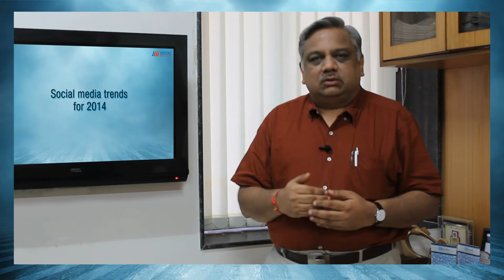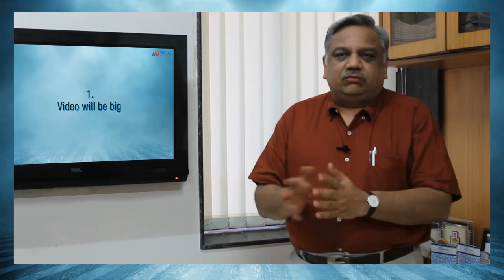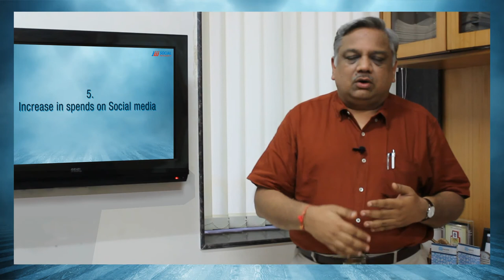Sanjay Mehta predicts 5 big social media trends for 2014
Our Joint CEO Sanjay Mehta takes us through the 5 big things that will happen in 2014 in the social media space